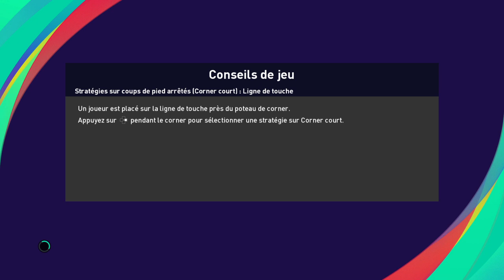eFootball PES 2021 SEASON UPDATE / UDINESE - FIORENTINA